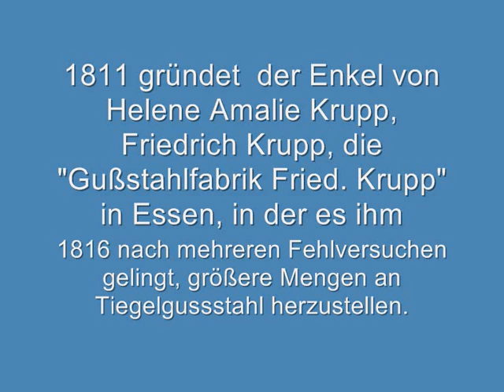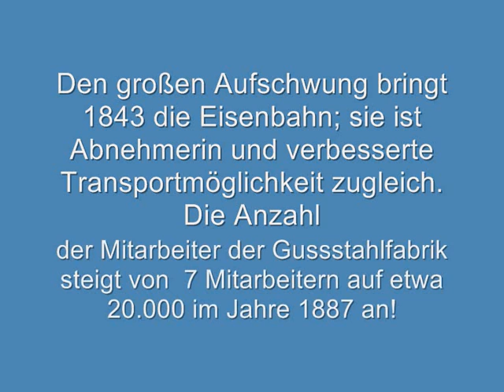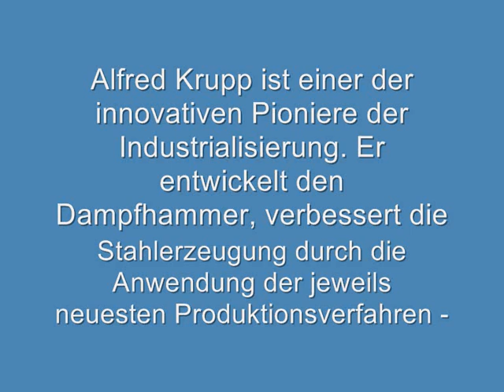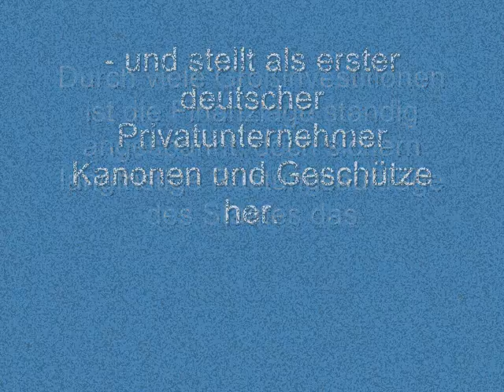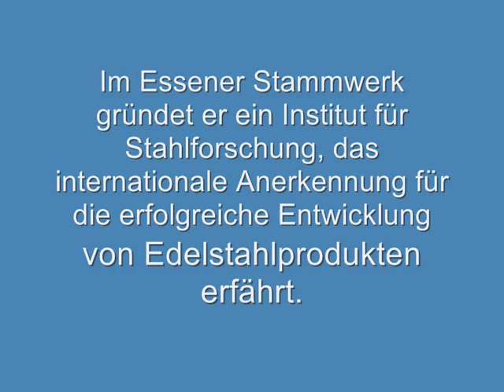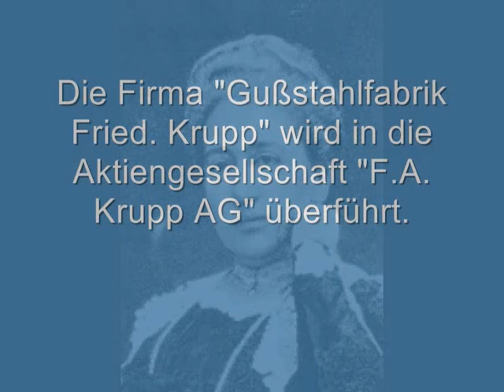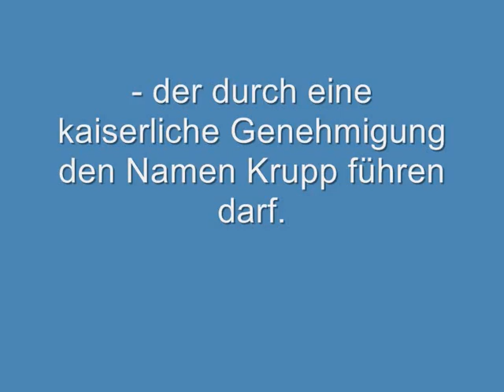Die Krupp Dynastie - Eine deutsche Industriellenfamilie I von I-II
Krupp ist der Name einer deutschen Familiendynastie von Industriellen des 19. und 20. Jahrhunderts, die mit dem Krupp-Konzern das zeitweise größte Unternehmen Europas aufbauten. Seit der Fusion mit der Thyssen AG heißt das Unternehmen heute ThyssenKrupp AG.